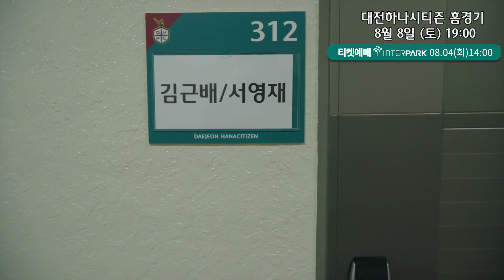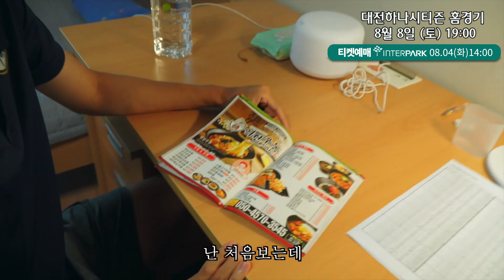'어서와 한국은 처음이지?' 독일에서 온 냉동인간 서영재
어서와 한국은 처음이지?
5년만에 독일에서 한국으로 돌아온 서영재, 달라진 한국에 깜짝?
🏆 하나원큐 K리그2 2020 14라운드
🆚 경남FC
📅 8월 8일(토)
⌚ 오후 7시
🏟 대전월드컵경기장
📺 생활체육TV, 네이버, 카카오, 아프리카TV, seezn,스팟
전좌석 지정좌석제
온라인 예매만 가능